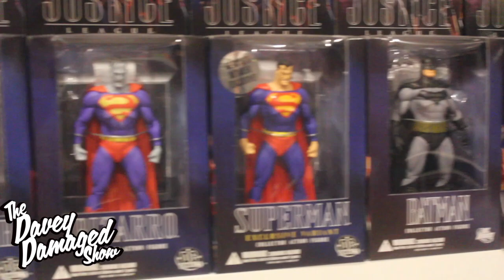TDDS - Ep 2 - TRENT'S EPIC COLLECTION pt 1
join Davey the self important asshole as he checks out Trent's epic toy collection, featuring Dinoriders, TMNT, MOTU, Waterworld, DC, Star Wars and a whole heap of nostalgia porn!!!
addition camera work by Ben S
like The Davey Damaged Show on facebook especially if you like dank memes.

Theme written and performed by Sean @ Absolution music